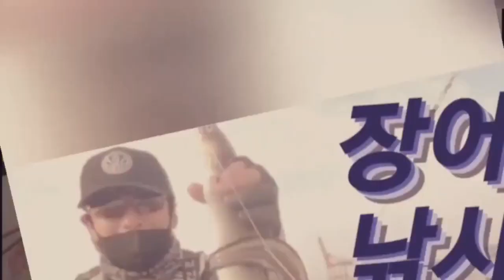왕 대물 숭어 포항 신항만 북방파제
fishing 훌치기 날씨가 흐려 전갱이 낚시하러 갔습니다
숭어가 지나가나 보기도 했죠
대박 큰 숭어가! ???ㄷㄷㄷ